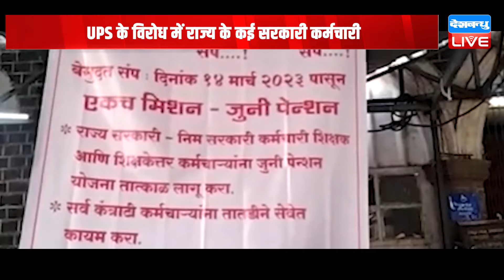एक और यू-टर्न लेगी Modi Sarkar ? Haryana में UPS का विरोध पकड़ रहा ज़ोर | OPS | Rahul Gandhi